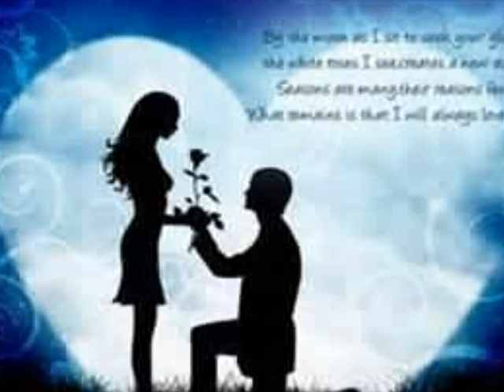TITPATS - THRU THE MILKY WAY (STEVE SIMMS)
THE IDEA FOR THIS SONG CAME FROM TINA . TITPATS STANDS FOR A PHRASE. I'LL LET YOU FIGURE IT OUT. ANYWAY , IT HAS A LOTTA TWIN GUITARS, & SOLOS . ALL GUITARS & DRUM MACHINE - STEVE SIMMS ; TINA IS PLAYING BASS AGAIN ON THIS ONE . .STEVE